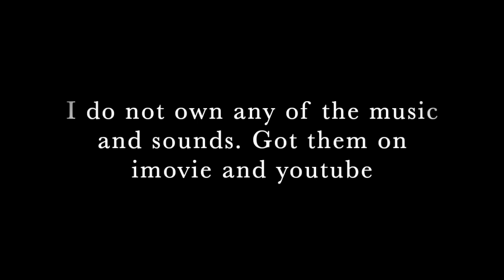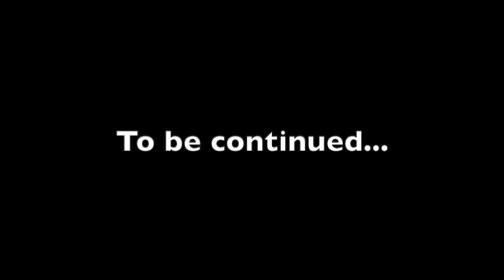A jurassic park toy movie: Finding the Dimetrodon (pt.1)